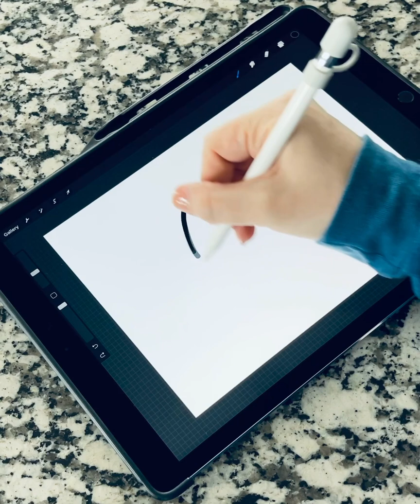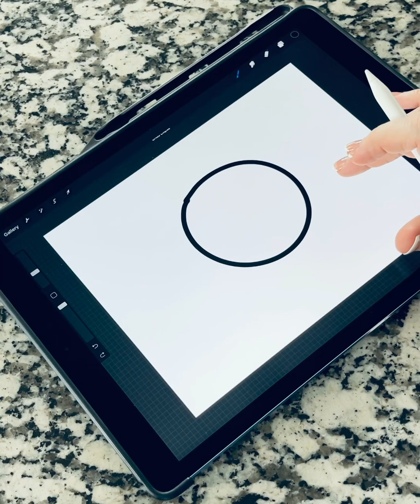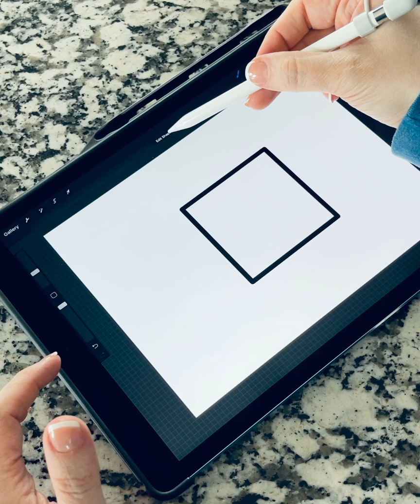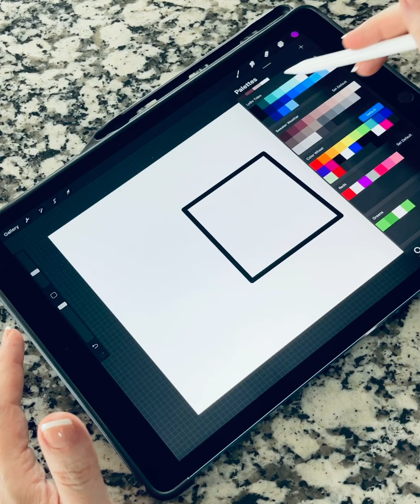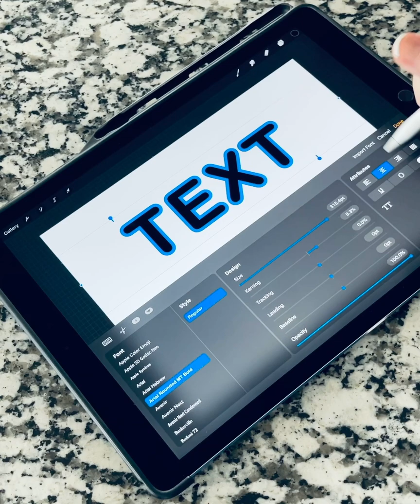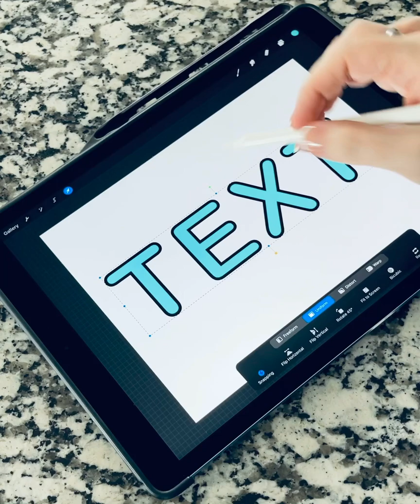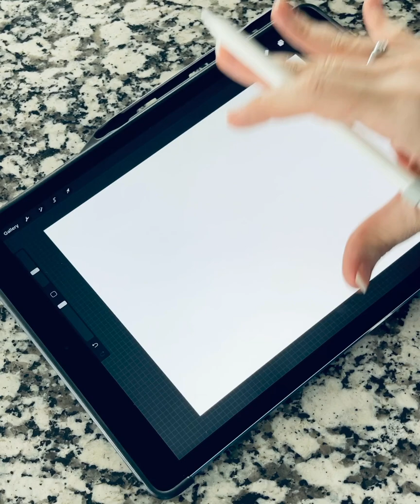Procreate — QuickShapes & Adding Text to Artwork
Overview of how to use the QuickShapes functionality in Procreate for iPad and how to add text to artwork in Procreate.

*I mistakenly referred to the "Transform" (arrow) tool in Procreate as the "Selection" tool because the Selection Tool in Adobe Illustrator is the same icon and I constantly mix up my verbiage on that button! My apologies!

LoBo Designs — LoBo Mono Procreate Brush:

As always, thanks for stopping by... hope to see you soon!
Heather Lynn 💛✨